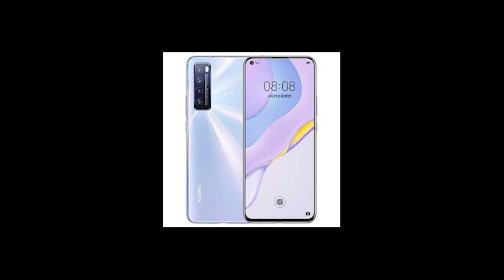World TOP 10 Mobile Brands | 2020